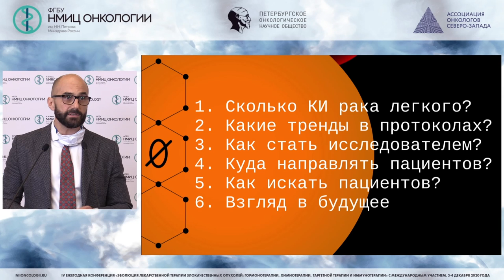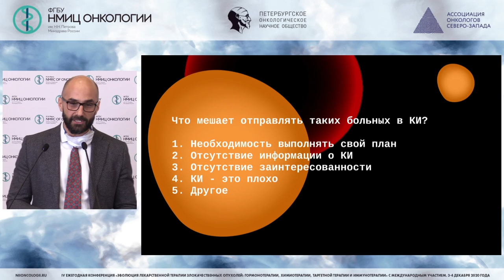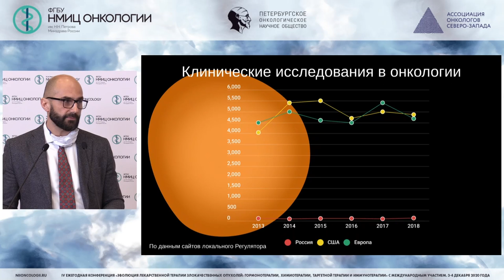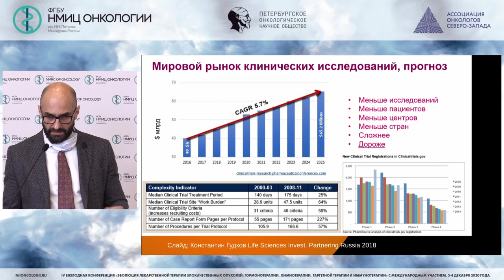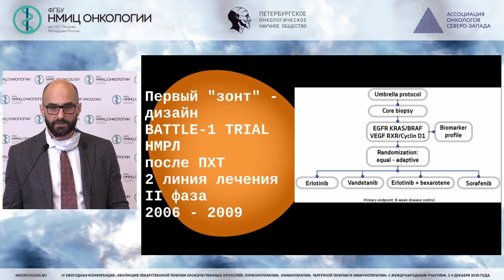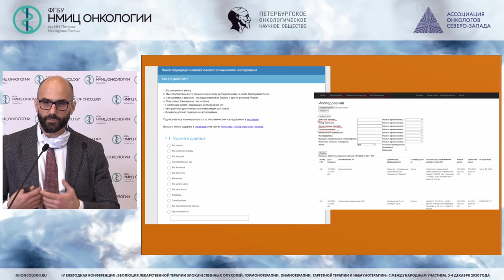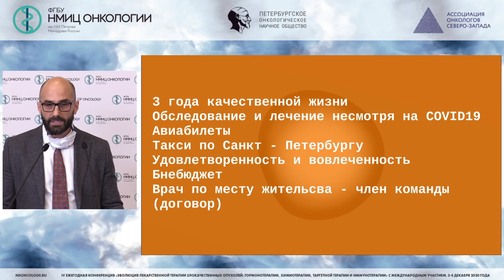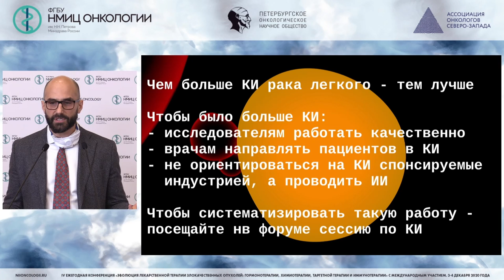Клинические исследования рака легкого: настоящее и перспективы (Полторацкий А.Н.)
Полторацкий Артем Николаевич - заведующий отделом организации доклинических и клинических исследований, старший научный сотрудник научной лаборатории онкологической статистики ФГБУ «НМИЦ онкологии им. Н.Н. Петрова» Минздрава России, к.м.н., Санкт-Петербург